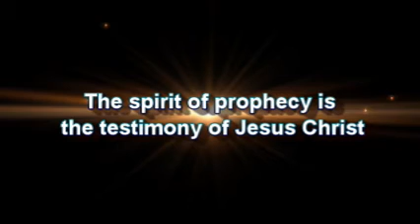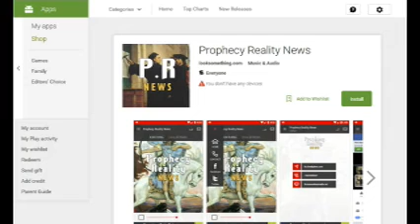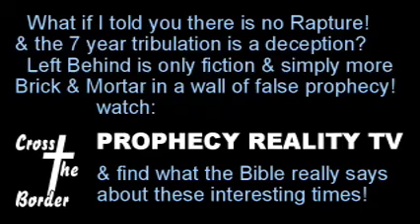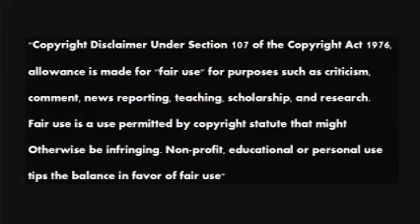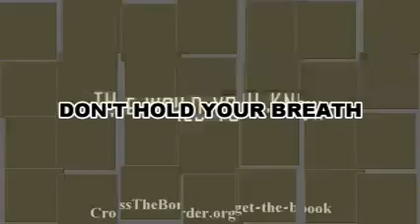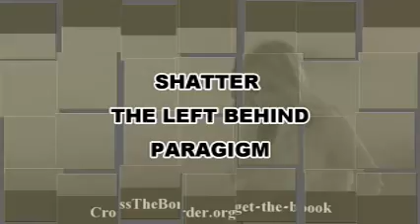Jesuit Clinton Body Count Greg Anthonys Journal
When confronted with the question why respect a killer like Putin, President Trump said, well, do you think we (America) is so innocent. With that in mind, Greg takes a look at a Clinton Body Count documentary listing 114 deaths who had Clinton connections.